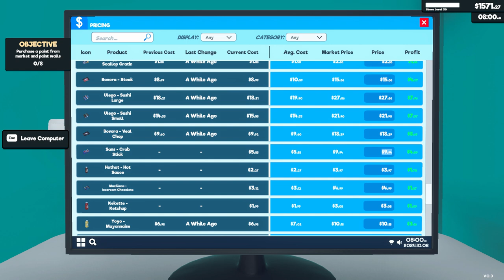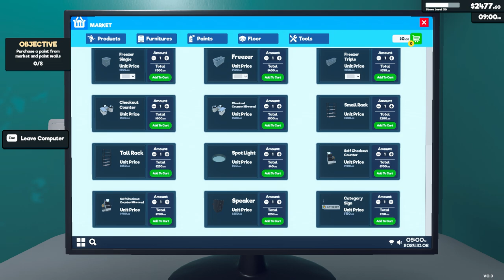[New] Supermarket Simulator Day 74